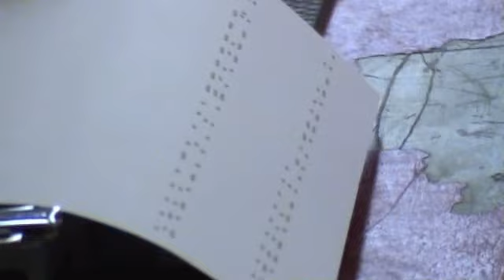AMBRELO - Pozerajte našimi očami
Občianske združenie zrakovo postihnutých
AMBRELO
Výchovno-vzdelávací program - Pozerajte našimi očami
na základných a stredných školách v rámci Slovenska a Čiech.

cover verzia